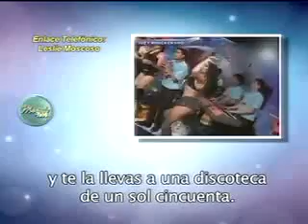Pedro Loli en el set de MagalyTeVe cuenta su verdad sobre salida de madrugada con amigos 12/07/2011